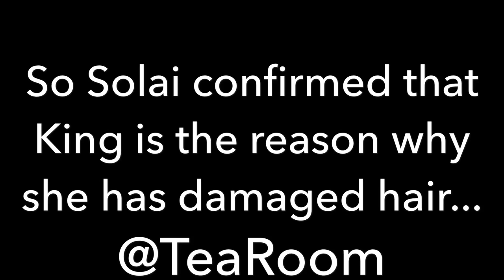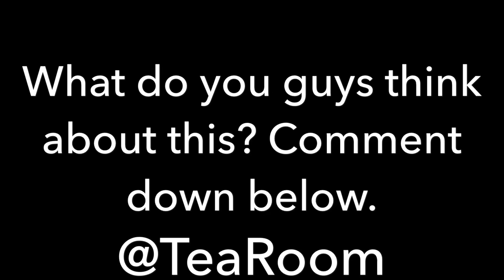KINGDIDTHAT DAMAGED SOLAI WICKER’S HAIR!!!